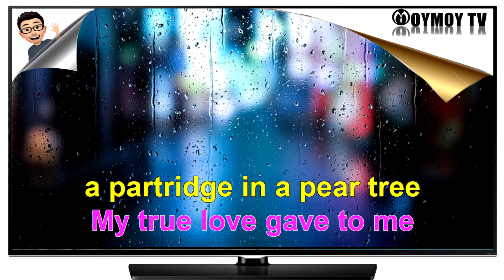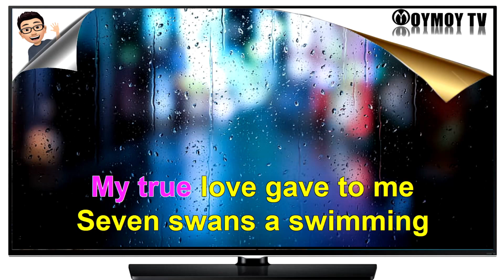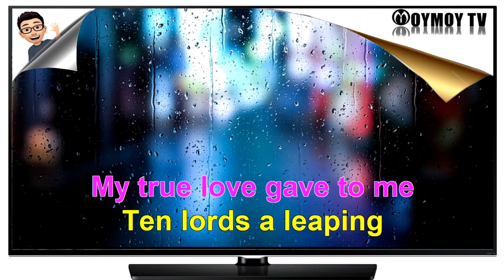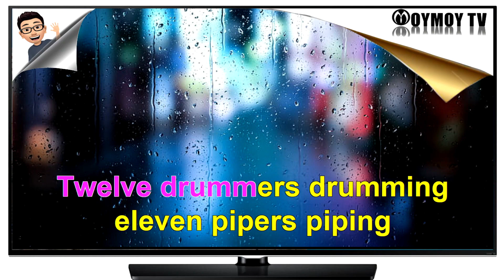THE TWELVE DAYS OF CHRISTMAS (VIDEOKE VERSION)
For Better Singing, please purchase the following;
SoundCard V8

"The Twelve Days of Christmas" is an English Christmas carol that enumerates in the manner of a cumulative song a series of increasingly grand gifts given on each of the twelve days of Christmas (the twelve days that make up the Christmas season, starting with Christmas Day). The song, published in England in 1780 without music as a chant or rhyme, is thought to be French in origin. "The Twelve Days of Christmas" has a Roud Folk Song Index number of 68. The tunes of collected versions vary. The standard tune now associated with it is derived from a 1909 arrangement of a traditional folk melody by English composer Frederic Austin, who introduced the familiar prolongation of the verse "five gold rings" (now often "five golden rings").